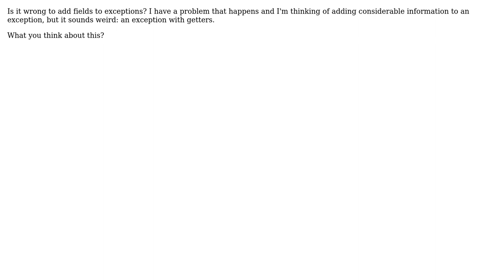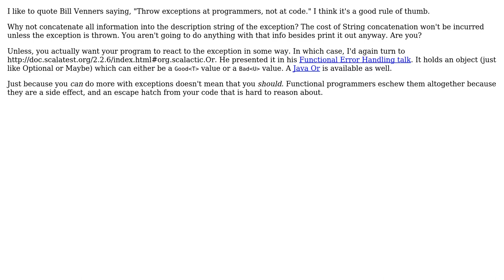Software Engineering: Adding properties to exceptions (2 Solutions!!)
Software Engineering: Adding properties to exceptions

With thanks & praise to God, and with thanks to the many people who have made this project possible! | Content (except music & images) licensed under CC BY-SA | Music | Images & others | With thanks to user user3452444 user SOFe user GlenPeterson user Aaron Hall and the Stack Exchange Network Trademarks are property of their respective owners. You are responsible for your own actions.